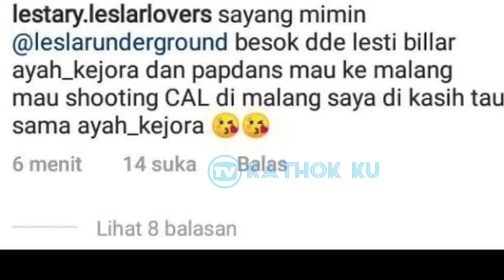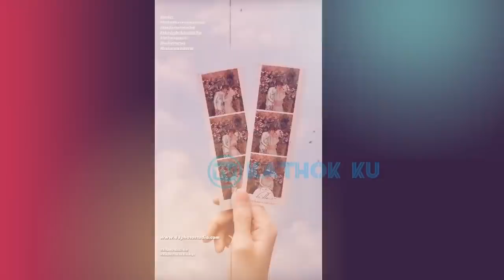Tiba di MALANG, Lesti Billar Disambut JURAGAN 99❓ Kemesraan LESLAR SORE Ini❓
Jangan Lupa: _
Thankz!!..